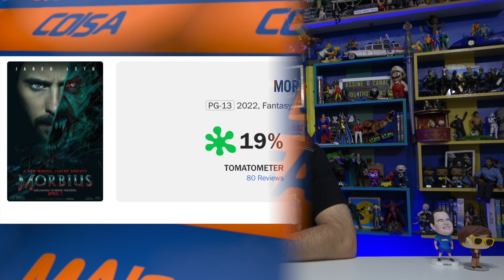PINTOU DESASTRE! MORBIUS PODE SER UM FRACASSOE AGORA, COMO FICA O FUTURO DO HOMEM-ARANHA?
Pablo Peixoto do Qu4tro Coisas fala sobre os primeiros números e expectativas de Morbius e o futuro da Sony para o Homem-Aranha